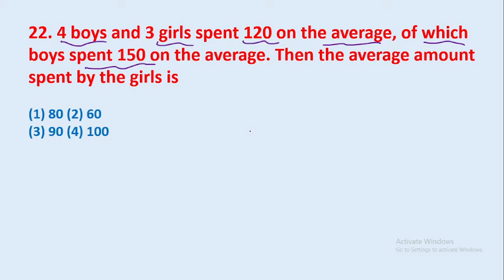22. 4 boys and 3 girls spent 120 on the average, of which boys spent 150 on the average || edu214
22. 4 boys and 3 girls spent 120 on the average, of which boys spent 150 on the average. Then the average amount spent by the girls is
edu214
ram raghuwanshi